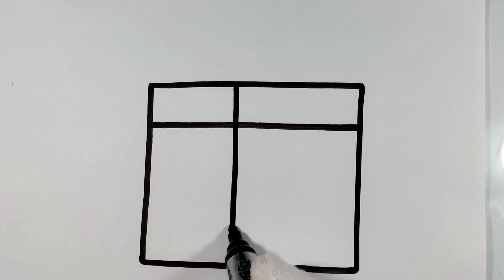Gift Drawing For Kids, Painting and Coloring For Kids, Toddlers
Learn how to draw a Gift Drawing For kids Painting and Coloring For Kids Toddlers step by step complete Tutorial Let's draw together.